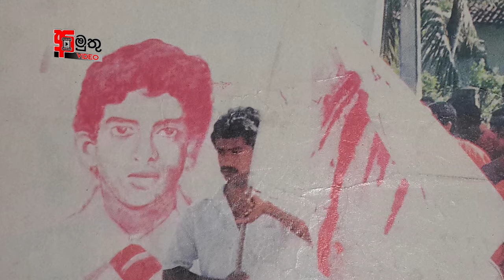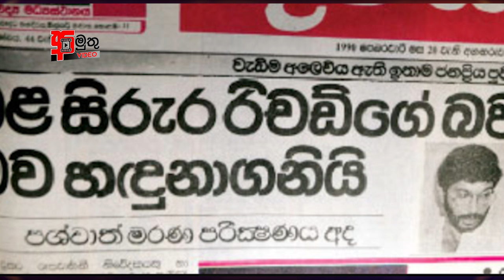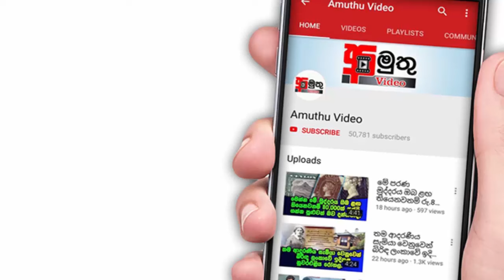ගුවනින් ගල්කිස්ස මුහුදට ගෙන ගොස් දැමු කඩවසම් මාද්‍යවේදියාගේ කතාව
සොදුරු මාද්‍යවෙදියෙකු, කඩවසම් රංගන ශිල්පියෙකු සහා අසාධාරණය වෙනුවෙන් හඩ නැගු තරුණයෙකු පිලිබදවයි අද අපි අමුතු video තුලින් ඔබ වෙත ගෙන එන්නේ..